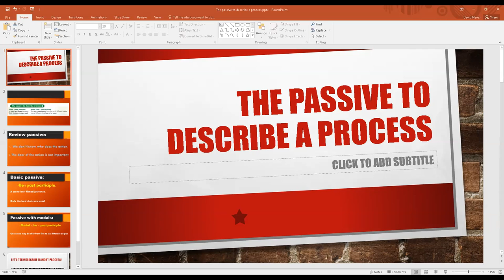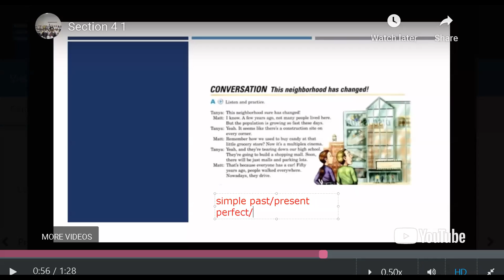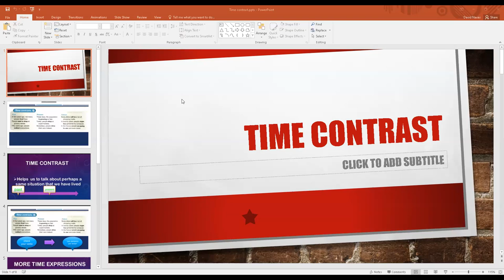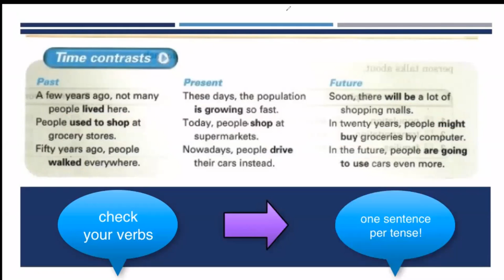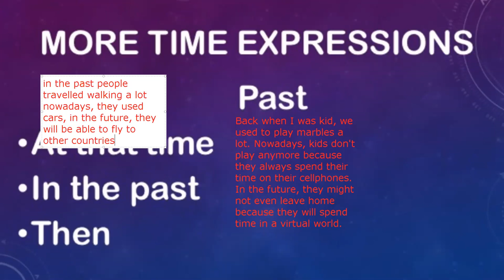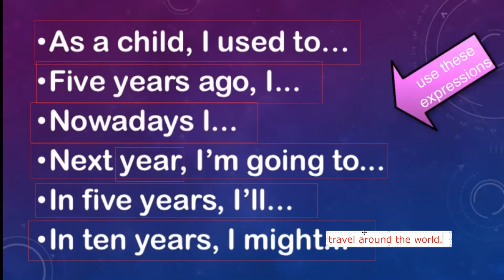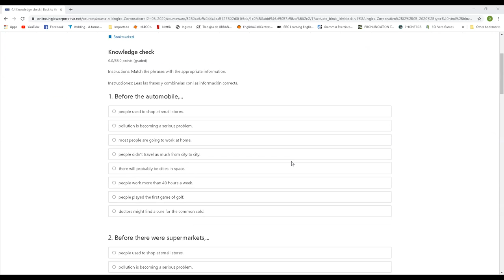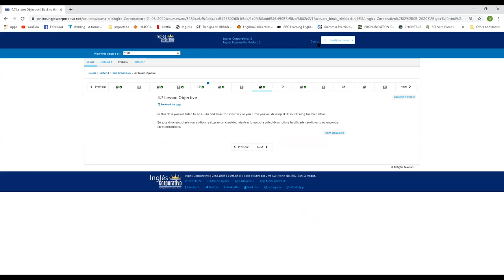Ingles Corporativo-Jun 17th